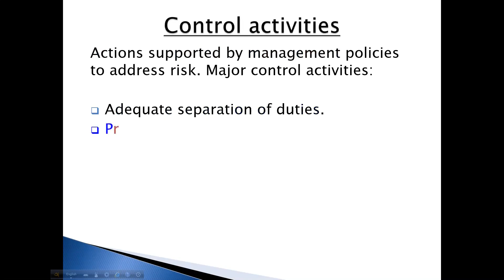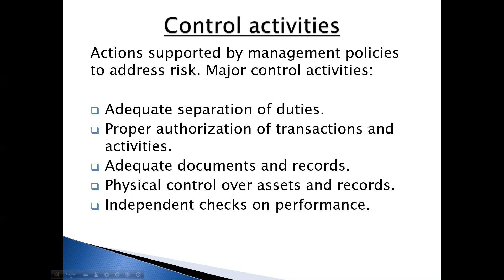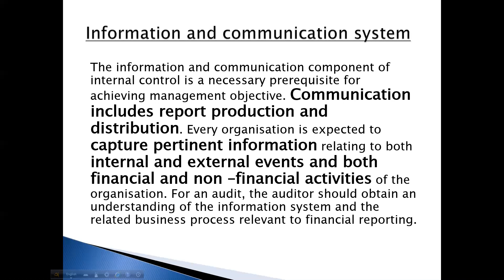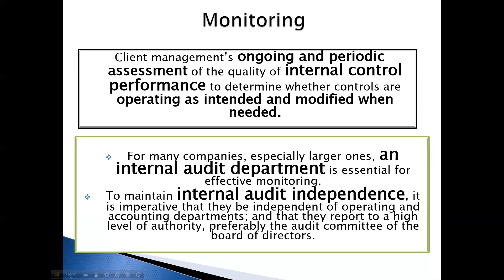Control activities explained with real life audit example l Components of internal control system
Internal control system is implemented by the management or those charged with governance to assure that entity’s objectives regarding reporting, compliance with applicable laws and effectiveness and efficiency of operations is achieved. However, this becomes possible because internal control system serve this purpose through its different components or subsystems working collectively like a clockwork and are known as components of internal control system.

Internal control system has five components which are as follows:

Control Environment:

It simply means controlled environment of the entity in which operations of the business are carried out. It is this control environment that keeps anyone in the entity from committing any wrong doing. For example, if management is honest and encourages honesty and is strict towards falsehood than employees would expect harsh consequences and only this will keep the employees to commit any fraud individually or in collusion with others.

Another thing to understand is that it supplements the other functions (components) of internal control system.

An auditor is required to obtain understanding whether such environment has been developed by management through its management philosophy and behaviour in the entity.

Risk assessment process:

One of the key roles of internal control system is to prevent or identify and correct misstatements. However, entity would not wait for misstatement to happen and only it should be prevent or detected and corrected. Most of the time entity establish its own risk assessment process to identify the risk of material misstatement to happen before time. Auditor obtains understanding of how entity’s risk assessment process whether it is working as per expectations in the light of business risk or not by considering:
- expected risks
- affects of such risks
- likelihood that risk will realize
- decisions taken to cater such risks

Information and communication:

Information in every aspect of our lives including in business environment has taken a pivotal role. During audit engagement auditor gains understanding regarding the information and communication system of the entity that acts as one of the component of internal control system. However, information system does not only mean the accounting system. It is the system through which entity or to be precise management establishes and communicates within and outside entity.

Control activities:

Control activities are put in place by the management to make financial information authentic and reliable. For example, debtors cannot be written off withouth permission finance director or any other person given authority to write off debts. Similarly, credit sales cannot be made unless recommendation is sought from credit control department. Such control activities does not necessarily are in the nature of authorization. Requirement to enter password to access certain modules of information system is an example of information system. Similarly a validation check in the database system to make sure that contact number of supplier can only be in numbers or email address has been entered in a particular format containing ‘@’ etc. All such checks will ensure that information is accurate.

Monitoring:

The last component of an internal control system is monitoring process. It can be considered as an inbuilt service to the internal control system that assesses the effectiveness of internal control system. Monitoring process is carried out evaluating the current operations of internal control system and separate evaluations that includes routine and non-routine system checks. Such evaluations may consider external information for example customer’s feedback. In light of such information management or those charged with governance take necessary steps to keep the internal control system up to the mark so that risk of material misstatement is dealt appropriately and updates of the system are done as and when necessary.